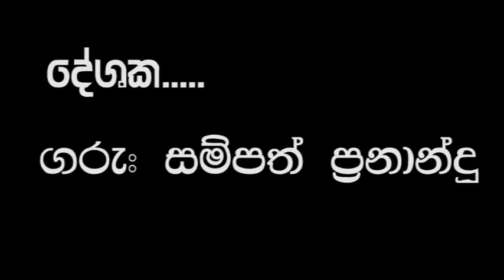VLP HOUSE,NICOSIA,CYPRUS,2016 07.17 SINHALA SERMON-PASTOR SAMPATH FERNANDO